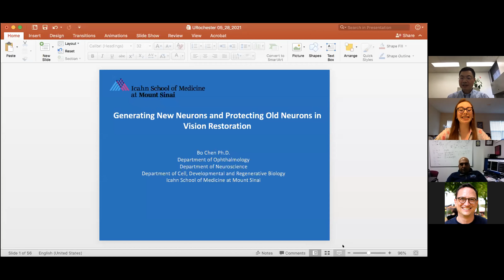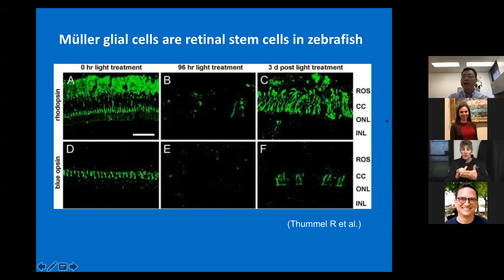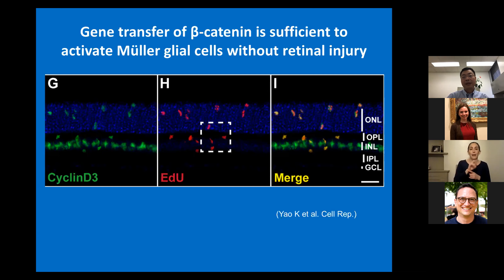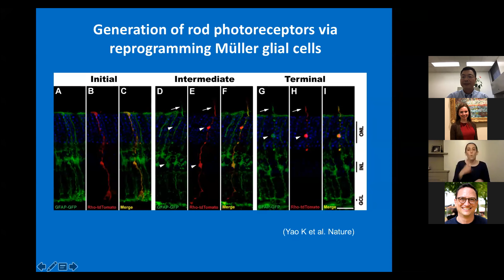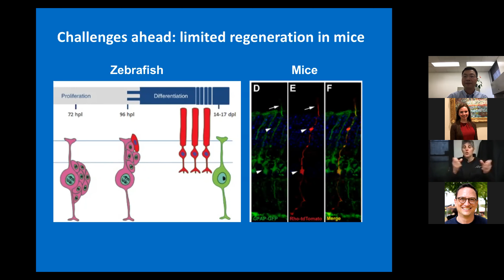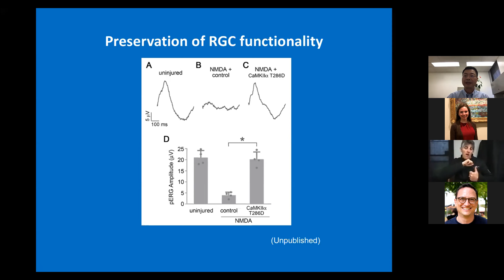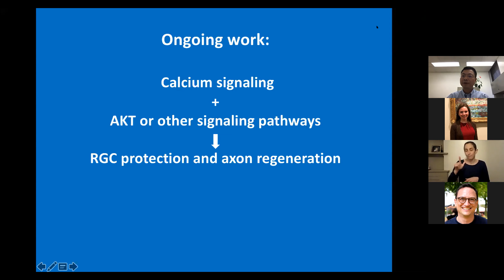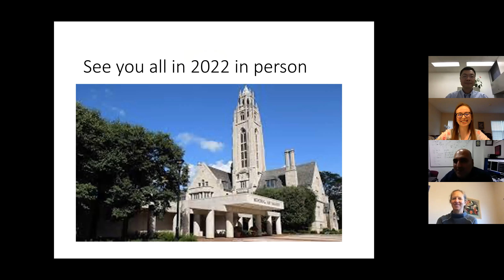Neuroscience Graduate Program (NGP) 2021 Retreat Keynote Speaker: Bo Chen, Ph.D.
Bo Chen, Ph.D., is an associate professor of Ophthalmology, Cell, Developmental & Regenerative Biology, and Neuroscience at
Mount Sinai. He was the keynote speaker at the 2021 NGP retreat. His talk is titled: Generating New Neurons and Protecting Old Neurons in Vision Restoration.